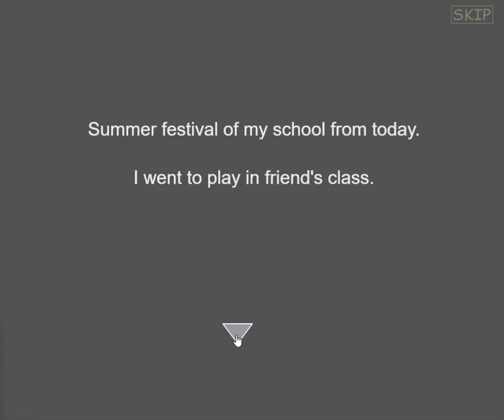[Nicy] Summer Festival Walkthrough